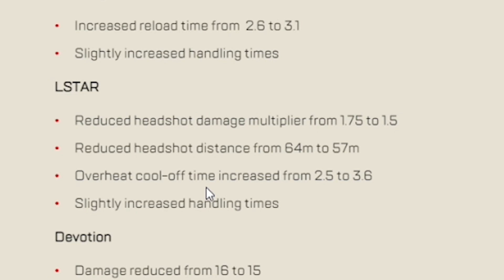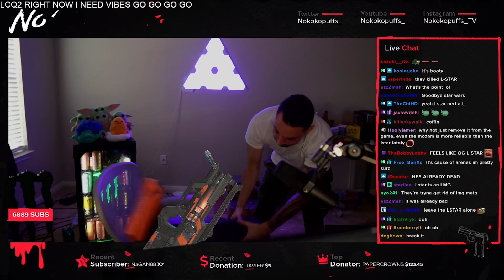NRG Sweet Tries Controller Wingman For the First Time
🚀 Got a clip? Submit it here to be featured

Hello! My name is Robert.
I'm trying to make you a good day by presenting the latest news, updates, and funny edits from our beautiful Apex Legends Community!

Timestamps:
00:00 - SweetDreams Reacts to Controller Wingman
00:49 - Mande 4 bullets - 4 kills
01:05 - BEAM of the century
01:14 - Acie sentinel no scope
01:33 - Moan worthy
01:43 - Noko reacts to LSTAR nerf
02:11 - Apryze is insane
02:42 - Gnaske = Legolas
03:05 - Yuki Wingman lord
04:04 - Taxi2g = Tyler1
04:22 - Wraith passive OP
04:42 - 500 IQ Tactical + Nade
05:00 - VAC Machine
05:16 - When your teammate is disconnected
05:39 - Mande too good, too fast
06:00 - Unreal
06:23 - YEET
06:34 - Spawning shields
06:53 - Yuki Kraber
07:15 - How to 1v2 Properly
07:34 - Nice Man Gibby
08:01 - Valk Slayer
08:12 - Fastest Squad wipe
08:35 - Yuki
08:58 - He called it
09:15 - Gent diff